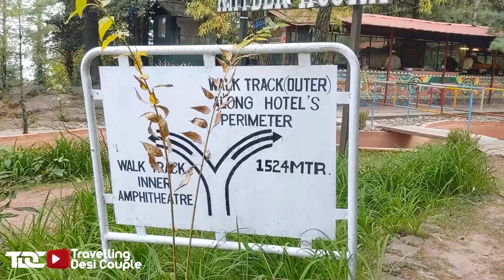PC Bhurban Murree | Travelling Desi Couple | Day 16 Part 3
Luxurious Escape in the Mountains: Unveiling PC Bhurban Murree!
Seeking a getaway that blends stunning scenery with luxurious comfort? Look no further than the iconic Pearl Continental Hotel Bhurban (PC Bhurban) in Murree, Pakistan!

This video takes you on an exclusive tour of this renowned resort, showcasing:

Breathtaking Location: Witness the mesmerizing views of the surrounding mountains and valleys directly from the hotel, offering a picture-perfect backdrop for your stay.
Unparalleled Comfort: Immerse yourself in the luxurious amenities, from spacious rooms with breathtaking views to world-class spa treatments and fine dining experiences.
Exciting Activities: Discover a plethora of activities within the resort grounds, including a challenging golf course, refreshing swimming pools, and various recreational facilities.
Family-Friendly Fun: Enjoy dedicated spaces for families, including a kids' club, playgrounds, and engaging activities to keep everyone entertained.
Cultural Immersions: Experience the local culture through traditional performances, culinary delights offered at the hotel's restaurants, and nearby excursions to explore Murree's vibrant markets and historical sites.
Whether you're seeking a romantic escape, a family vacation, or a luxurious retreat, PC Bhurban Murree caters to your every desire.

In this video, you'll also witness:

Stunning visuals showcasing the breathtaking scenery and luxurious interiors of the hotel.
Engaging commentary providing insights into the amenities, activities, and unique offerings of PC Bhurban.
Up-close glimpses of relaxing spa treatments, delicious food, and exciting activities for all ages.